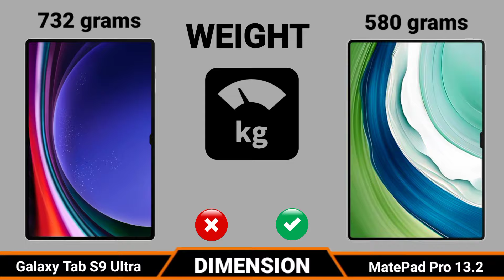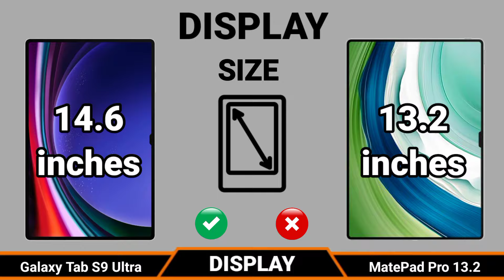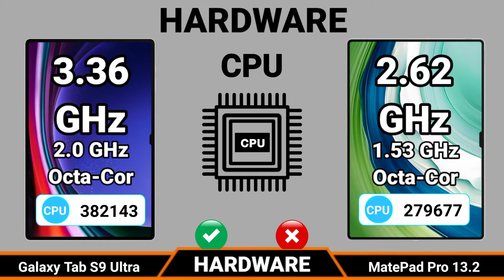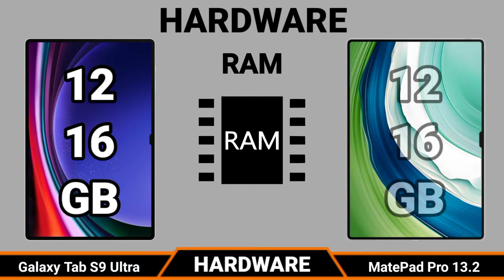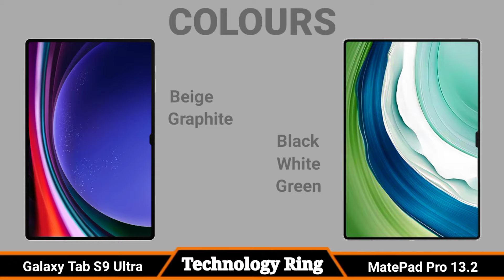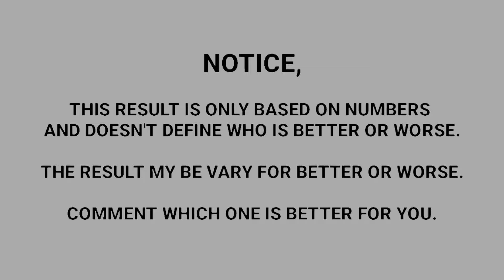Samsung Galaxy Tab S9 Ultra VS Huawei MatePad Pro 13.2 | Which One is Better?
Today i am going to do Comparison Samsung Galaxy Tab S9 Ultra Vs Huawei MatePad Pro 13.2, Edition  Both Tablets are very good please keep the watching this video till the last. please subscribe my You Tube channel Technology Ring and press the bell icon for more videos.